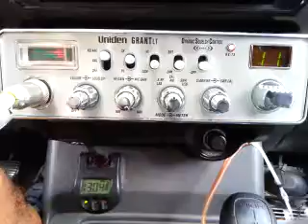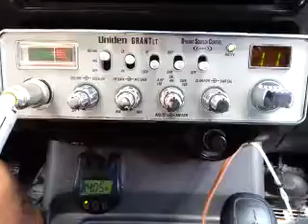08-31-2016 ModSqd 817CA BigHammrTX 444CA